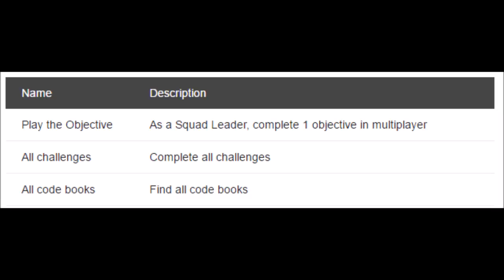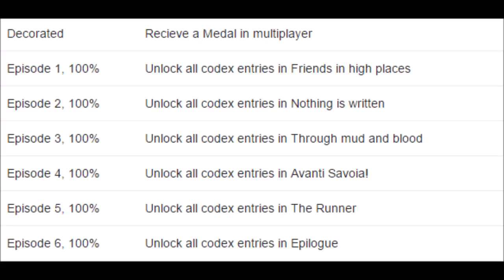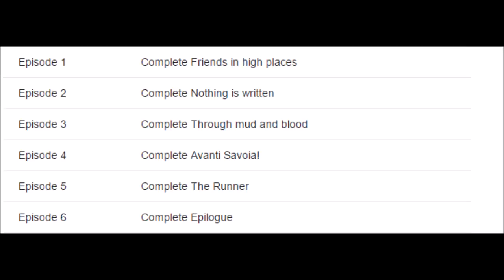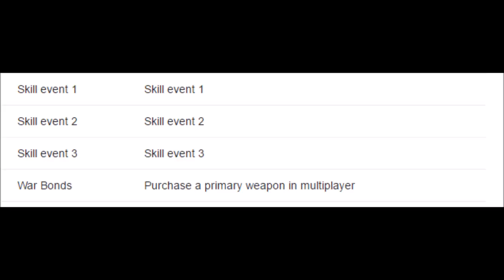Battlefield 1: ACHIEVEMENTS LEAKED? (BF1 2016)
In this video, I talk about the alleged achievements for Battlefield 1 (Battlefield 2016). This includes Multiplayer, Campaign, and Gameplay achievements for Battlefield 1 (BF1).

Discover classic Battlefield gameplay with epic multiplayer and an adventure-filled campaign. Experience the Dawn of All-Out War, Only in Battlefield 1.

Battlefield 1 will be available from Oct 21st, 2016 on Xbox One, PS4 and PC.